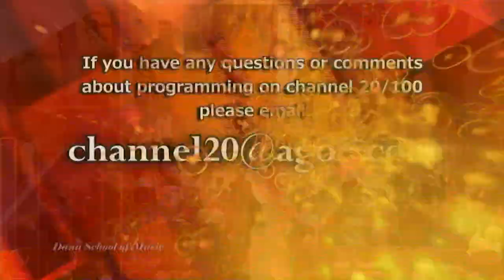Music at Noon: Tuba & Euphonium February 11, 2019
Armstrong Local Programming, Boardman, OH:  The Tubas & Euphoniums are featured in this episode of Music at Noon held at the Butler Institute of American Art.